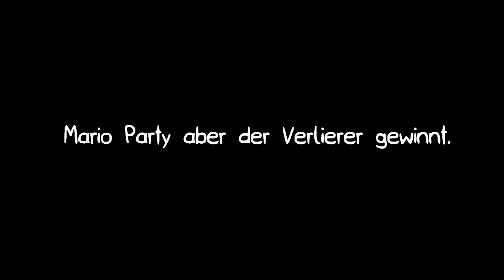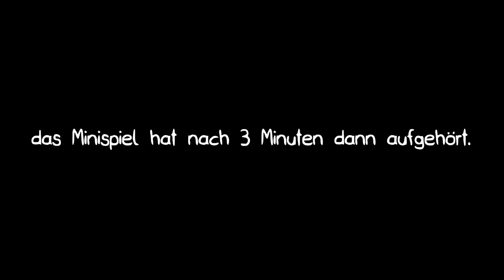Wenn du verlierst, gewinnst du!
Mario Party aber @Hockii , @Heizl  und @BubbleThesi versuchen Letzter zu werden.